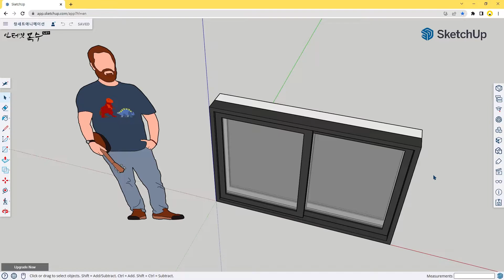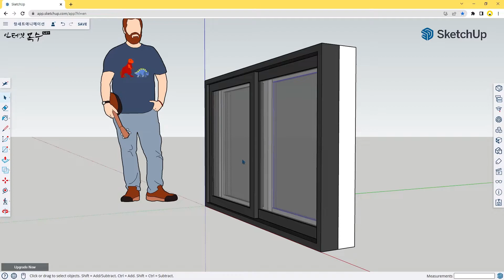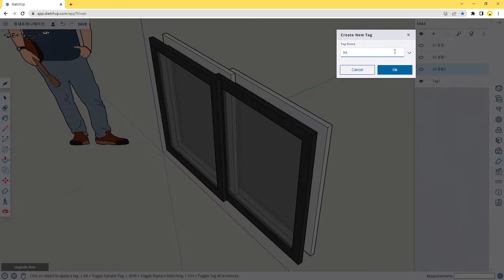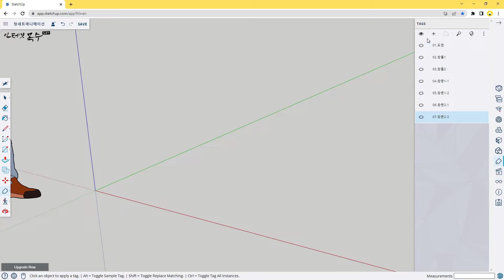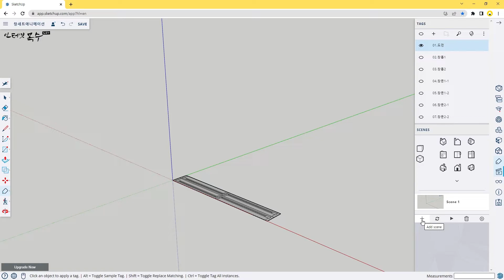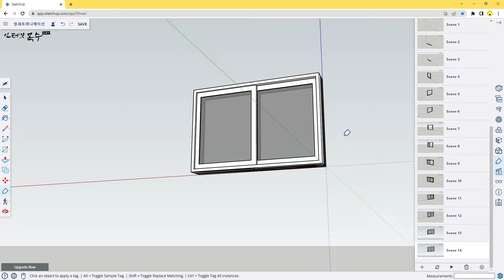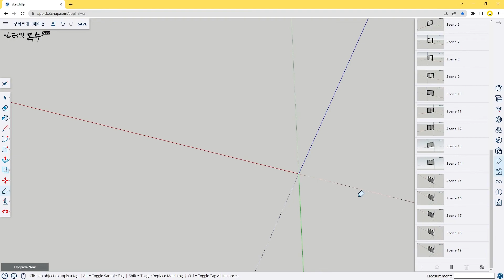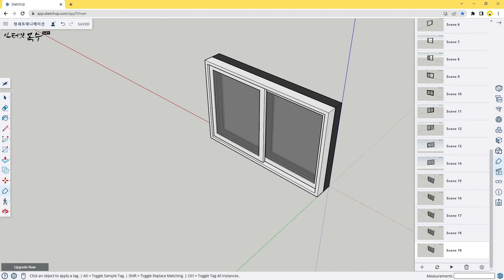애니메이션 동영상 만들기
웹용 스케치업에서 모델링한 작품을 이용하여 애니메이션을 만든다음 동영상으로 녹화한 후 브루(Vrew)에서 쇼츠용 동영상으로 편집하여 유튜브에 올리는 과정입니다.
첫 번째 시간으로 웹용 스케치업에서 애니메이션을 만들고 OBS스튜디오로 녹화하는 과정을 담았습니다.